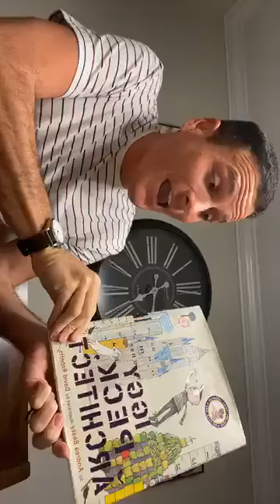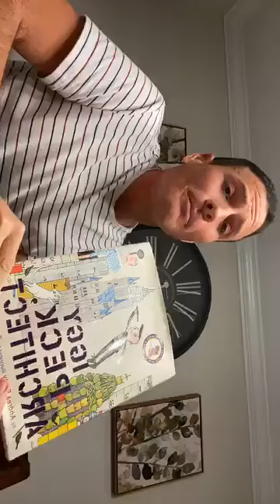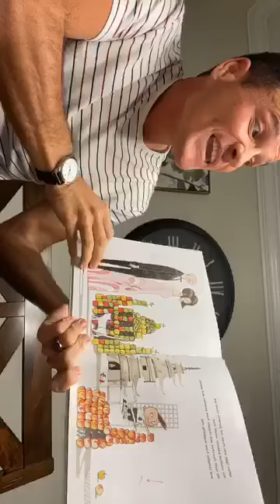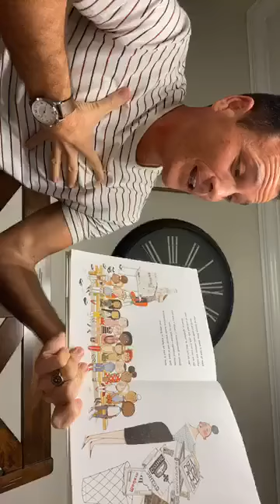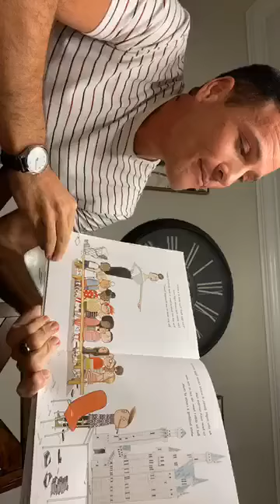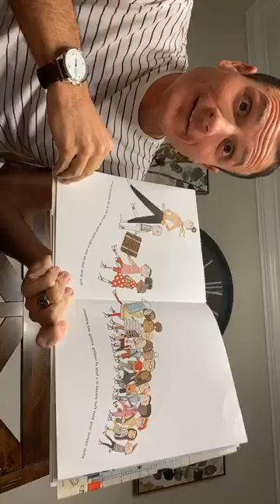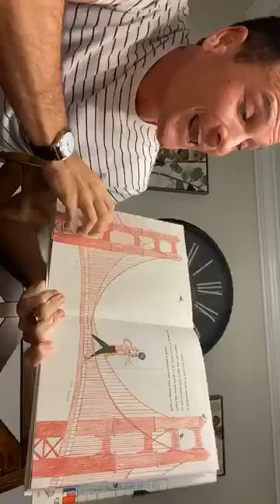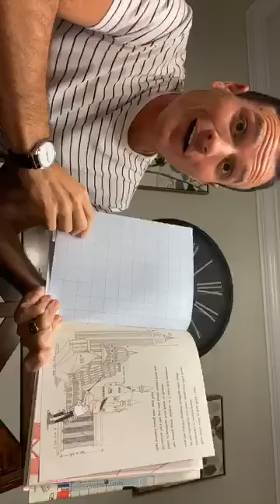Week 1, Night 1 Read Aloud with Dr. Ivey during School Closure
Iggy Peck the Architect - Are you a curious child who sometimes hears from others that your curiosity isn't going to get you anywhere? Come and explore one child's curiosity with learning how to create and build things using the Engineering Design Process. Harness your curiosity and take it to new levels...who knows, you might even win your parents over!